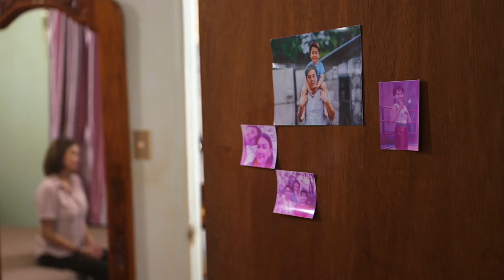Walang Hanggang Paalam | Full Episode 80